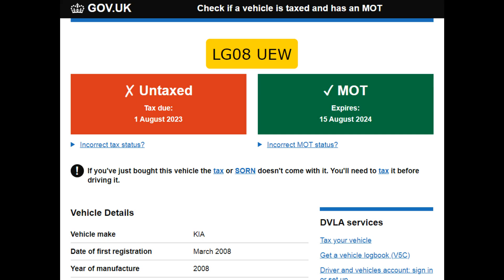LG08UEW: Ashby High Street, Scunthorpe: close pass and no tax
Swerving in at the traffic island just to make the close pass even closer, and without car tax, oh dear.

Reported and actioned by the Police.

LG08UEW
LG08 UEW